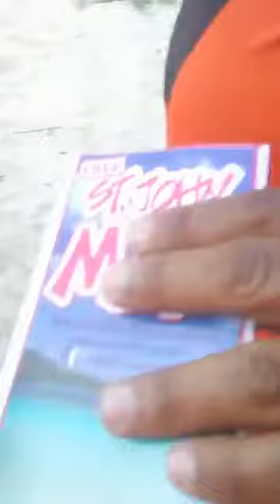Puerto Rico Jet Ski Adventures: St. John - Cruz Bay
Ruta: Fajardo, Culebra, St. Thomas , St. John
Fecha: Oct. 2018

Mec. Miguel Rosich
Servicio de Diagnostico computarizado y Re-Flash
Taller en Carolina